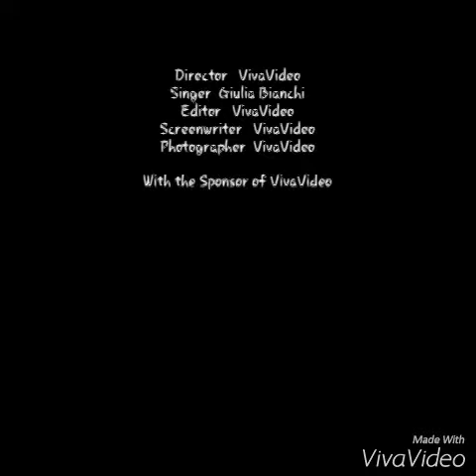Battito di ciglia di Francesca Michelin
Salve a tutti ragazzi e ragazze questa è la mia prima cover. Spero vi piaccia..buona visione.